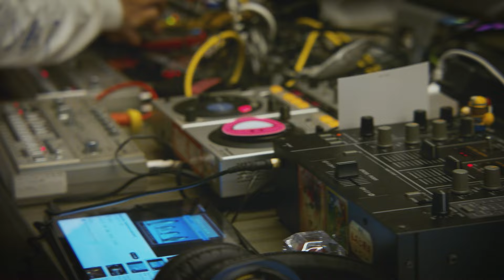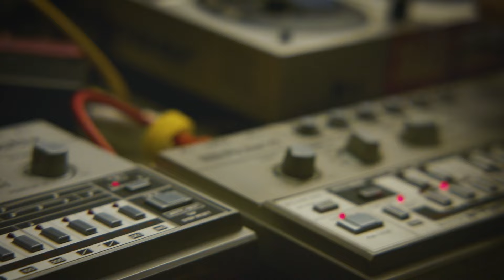HARDCORE AMBIENCE #14 -5【LIVE】--TARO NOHARA（a.k.a.やけのはら）at KAIKA TOKYO by THE SHARE HOTELS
HARDCORE AMBIENCE CH # 14-5
Live perfomance  from TARO NOHARA（a.k.a.やけのはら） at  KAIKA TOKYO by THE SHARE HOTELS.
This is a live video of "Hardcore Ambience + AISO presents Hotel Live meets KAIKA Tokyo" held on Friday, August 18, 2023.

‹Act›
 □TARO NOHARA（a.k.a.やけのはら）

‹Special Shooting location›
KAIKA TOKYO by THE SHARE HOTELS.

 □TOMOHIRO YAGI
 □Naohiro Ogawa

‹Live recording›
□nancyllllllll

‹Line Produce›
 □Hiroko Mizu

*Produced by HARDCORE AMBIENCE
Koji Nakamura & duenn

HARDCORE  AMBIENCE では
これからの番組制作の為に
制作費の寄付をお願いしております。
まだまだ、未熟ですが是非ご支援お願いします。

みずほ銀行
自由が丘支店
普）2724950
ナカムラコウジ